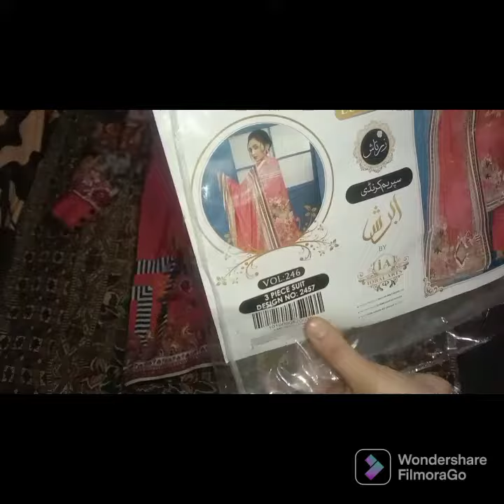New krandi dress collection 2022||low price and beautifull design ||anisa imran with new ideas